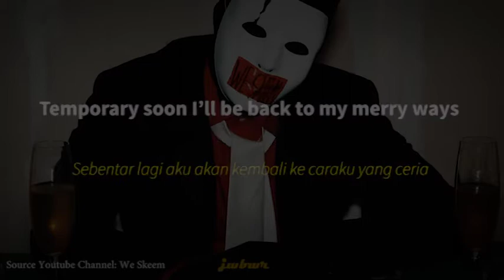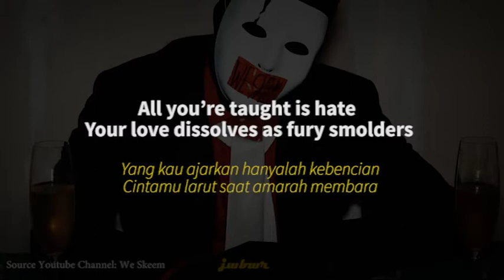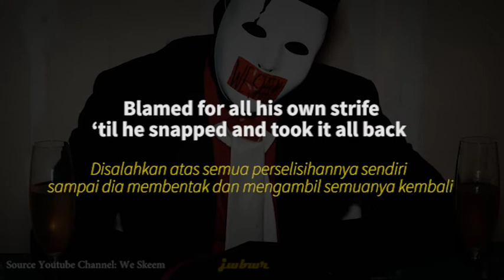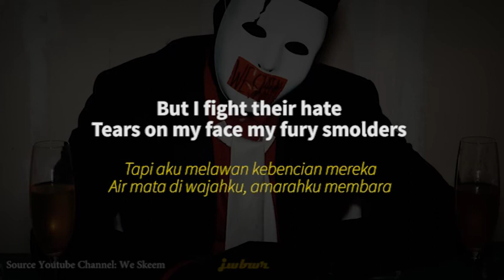We Skeem - Devil's Eyes (lyrics + terjemahan bahasa indonesia)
Video lirik ini di buat sebagai bentuk dukungan kepada artis We Skeem yang telah menciptakan karya musik yang sangat amat menajubkkan.